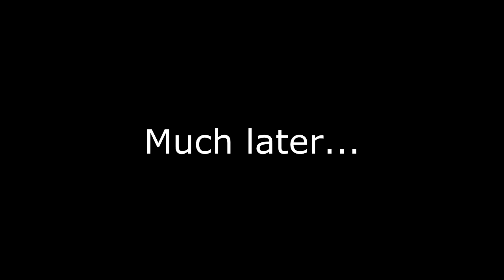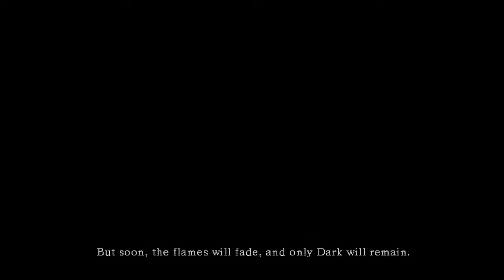Dark Souls - Free Game with Gold - Cruel and Unusual from the Very Beginning [XBox 360]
Dark Souls, unfortunately, does not have any free avatar awards, breaking a long-standing trend in "Free with Gold" games.  I feel blessed that so many of these free games are things I never played before.

Get it while it's still free!